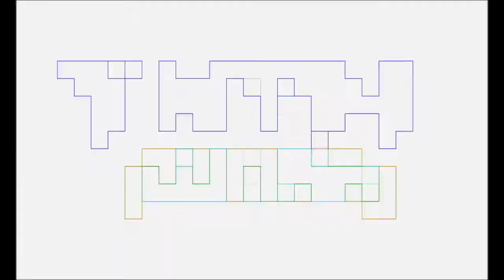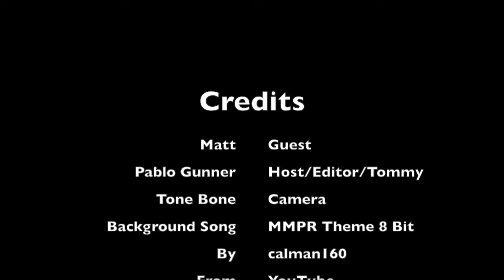Santa Fe Comic Con 2017 MMPR Trivia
Pablo Gunner does some Mighty Morphin Power Rangers trivia with Matt at Santa Fe Comic Con. The background music is not ours. We have permission from calman160 to use the Power Rangers Theme 8 bit.